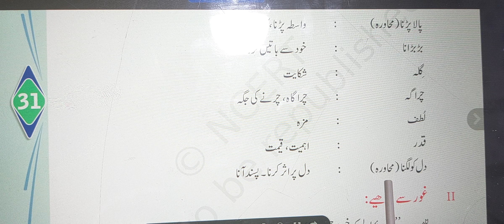class 8 chapter 7 ek gayein aur bakri nazam door pass according to syllabus ncert cbse urdu